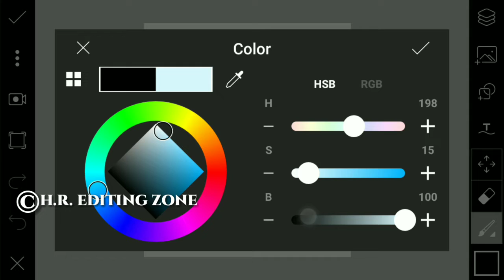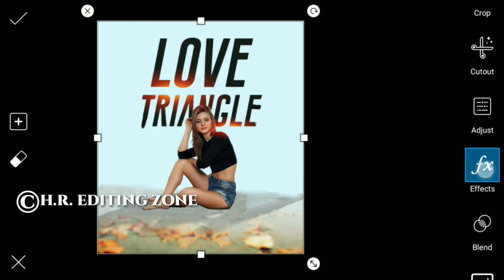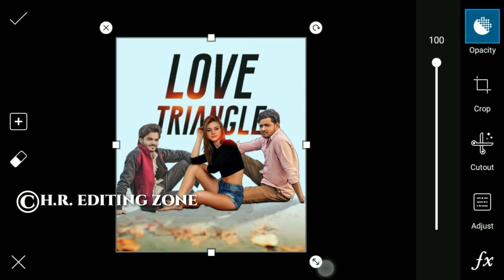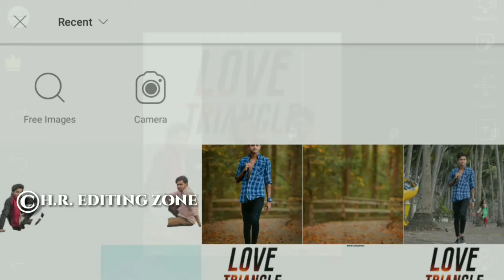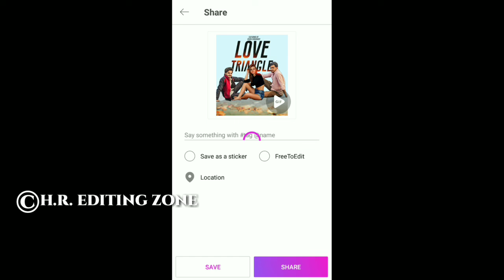Picsart girl and boy creative photo editing || 2018 New girl and boy editing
Mera name Himanshu rao hai me Aaj aapke liye phir ek new tutorial video le kar aaya hu Agar Acchaa lage to like and share kare or aapko editing sikhna hai to hamera channel subscribe kare.